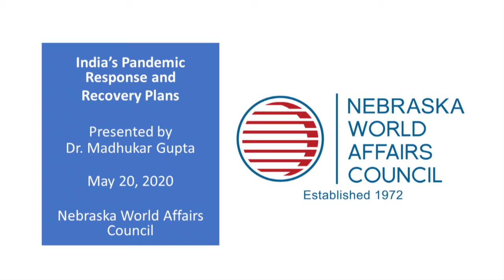Dr Gupta India Pandemic Response and Recovery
This webinar is one of the continuing speaker series on world affairs topics of current importance, hosted by Nebraska World Affairs Council. The speaker, Dr. Madhukar Gupta, will provide insight into India’s Pandemic Response, the current “Lockdown” situation, and prospects for India’s Post COVID-19 economic recovery.

DR. MADHUKAR GUPTA
Dr. Madhukar Gupta is the Additional Secretary, Department of Public Enterprises, Government of India, New Delhi. Dr. Gupta is an accomplished Engineer, MBA, and law graduate. He holds a PhD in
Development Economics with a Master’s in Public Administration (Mason Fellow) from Harvard, and a Master’s in Public Policy from Maxwell, Syracuse University. He has held a wide variety of positions in the national and state government sectors including transportation, agriculture, education, and disaster response. He has consulted to governments, corporations, and NGOs around the world, as well as the UN. He also holds academic positions in several countries.